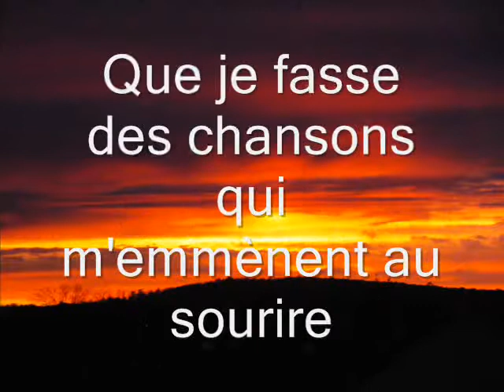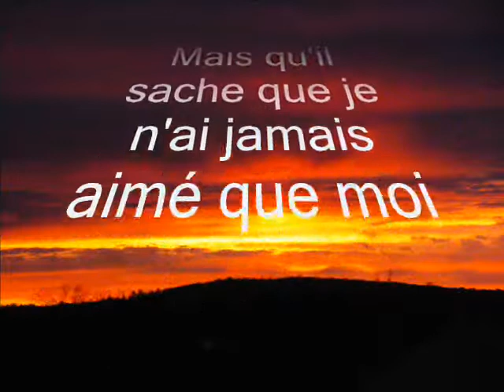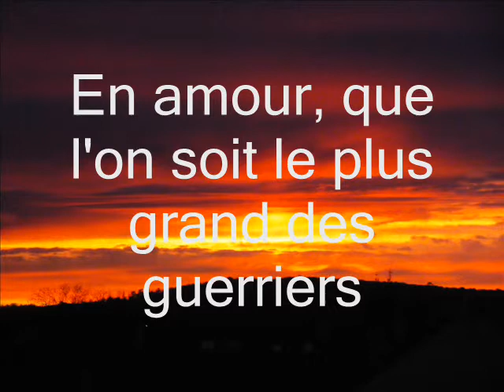CEUX QUI SONT EN LAISSE saez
magnifique chanson de saez qui nous étonne une fois de plus de par son talent naturel.